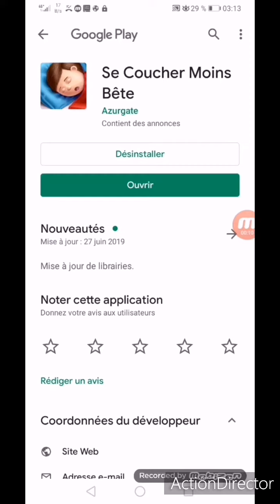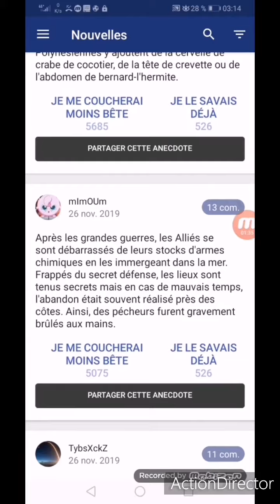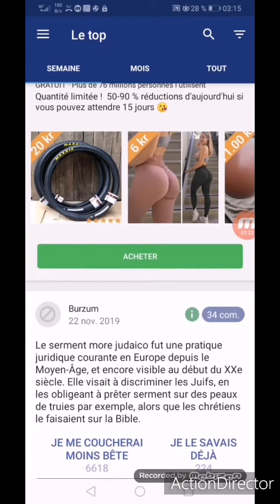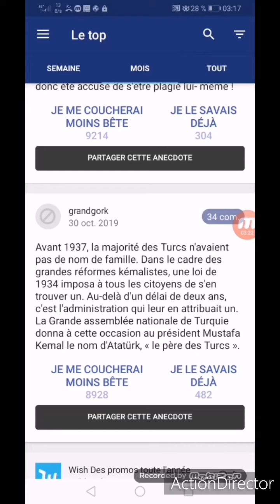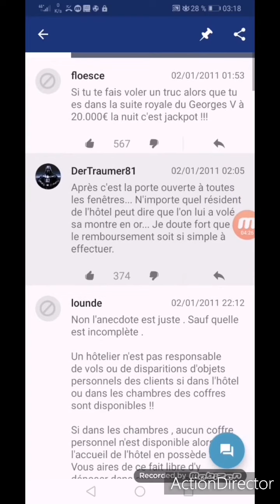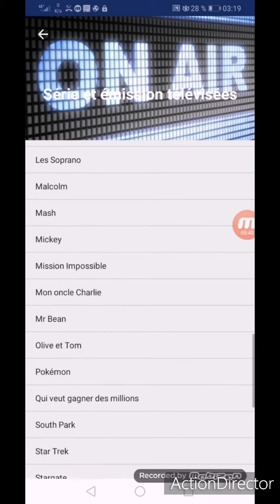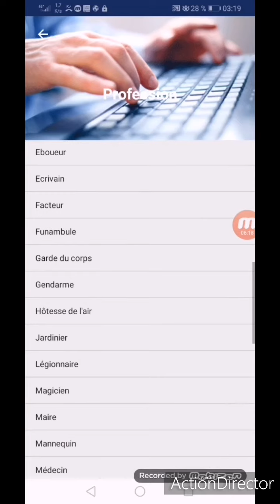L'application se coucher Moins Bête